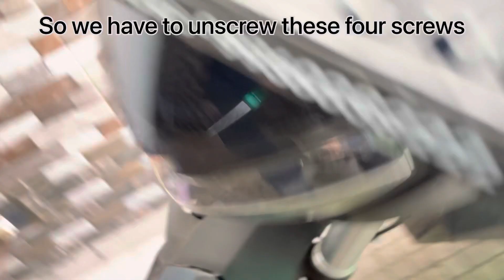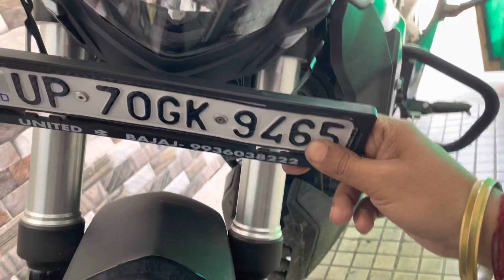DIY Dominar 250 front number plate position changed in Rs10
Dominar comes with a front number plate holder placed on the headlight like it’s on the forehead of the bike so as a jugad fixed it in a different position.
Not a permanent solution but for now it’s better then earlier